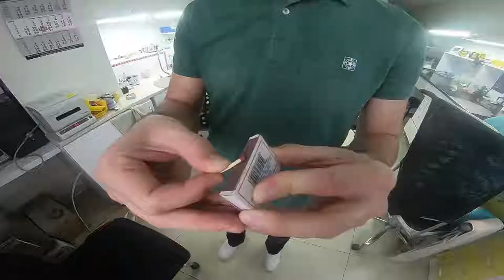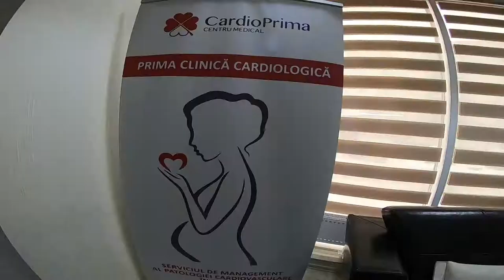DR PALMAS :Dentista Sardo in Moldavia Vlog N10